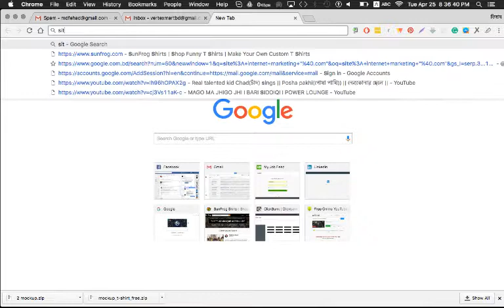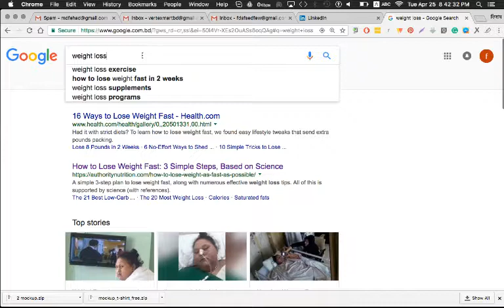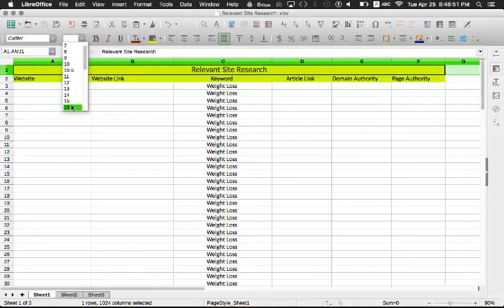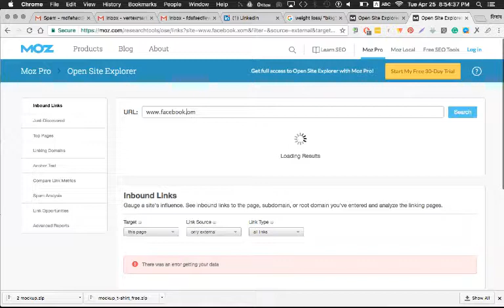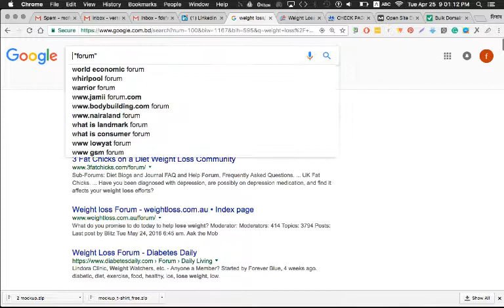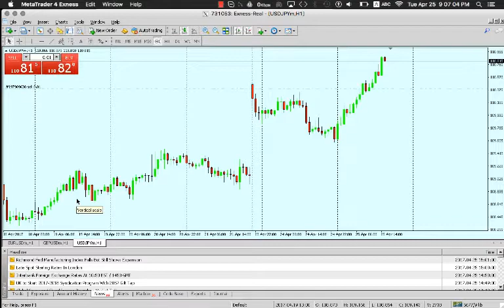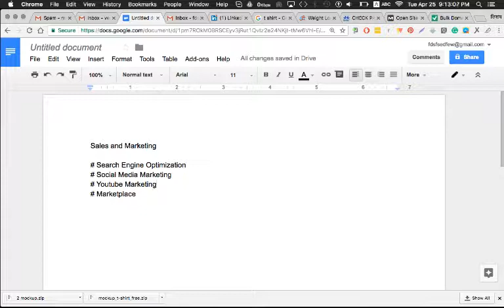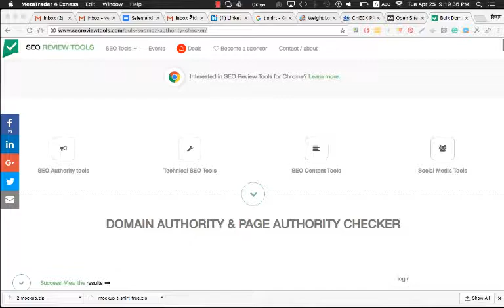Internet Research Blog and Forum Finding Strategy | Find Targeted Blog and Forum Site Easily